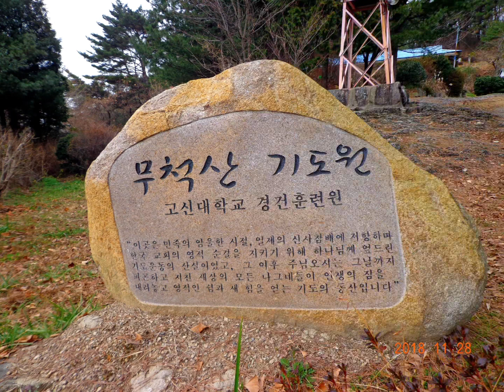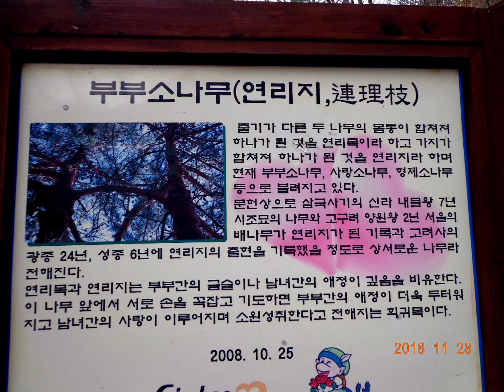[방방산행]무척산